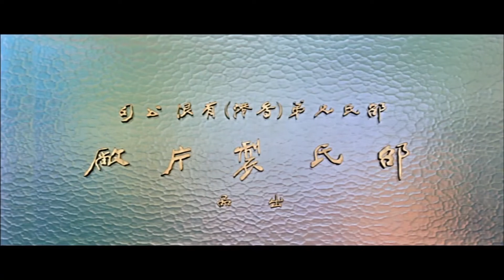VIETNNAMESE ACTION MOVIE PT 2